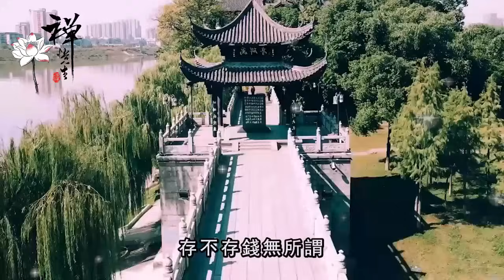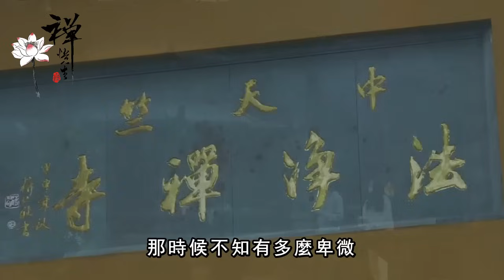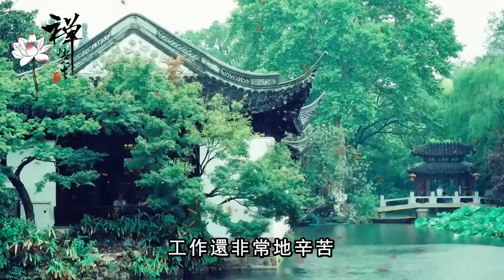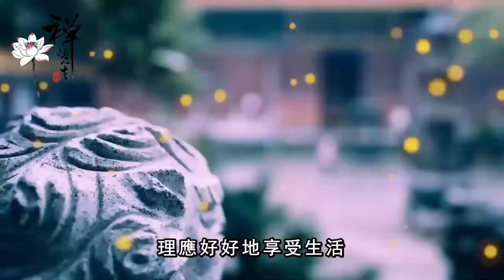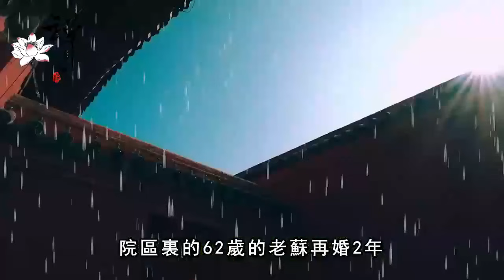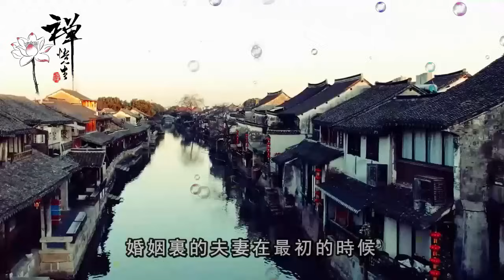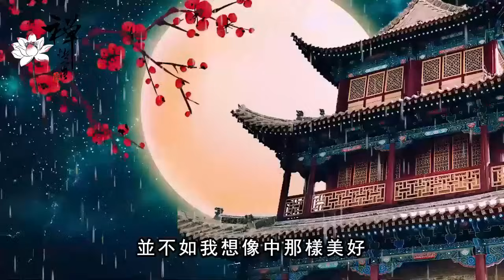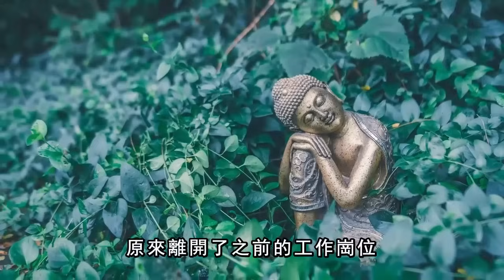兩位80歲老人經歷告訴你：存錢和不存錢的老人，最後都活成什麽樣子，再不看不懂就晚了｜禪語點悟